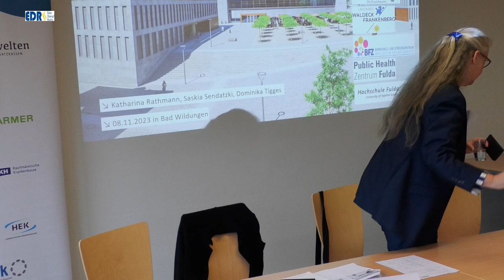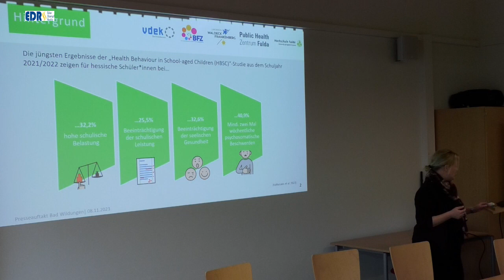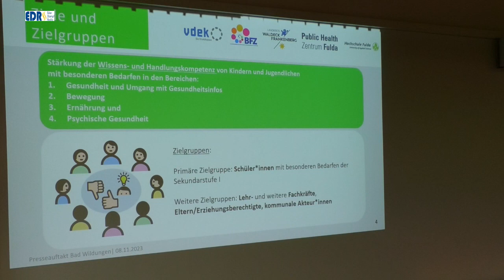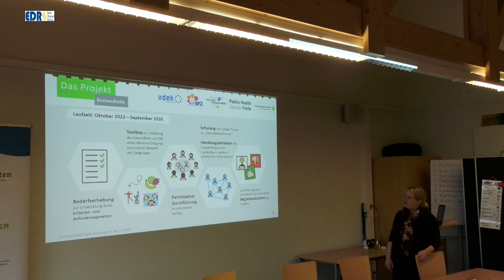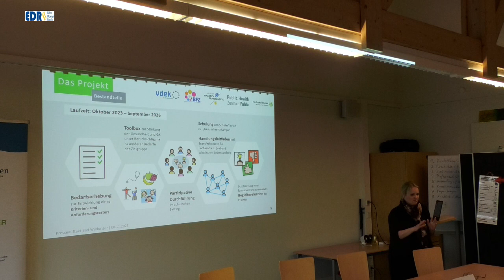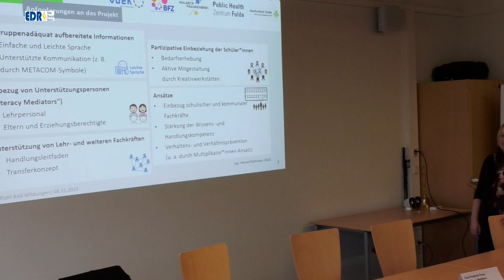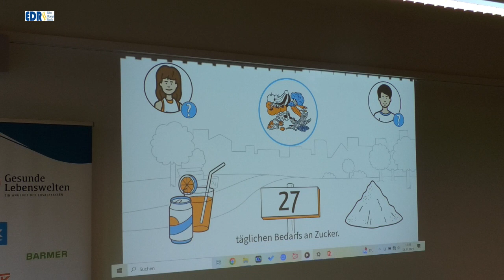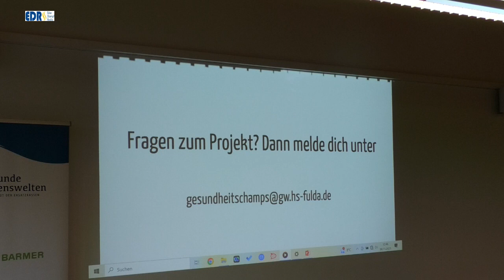Präventionsprojekt Gesundheitschamps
Der Verband der Ersatzkassen e. V. (vdek), Landesvertretung Hessen, in Kooperation mit dem BKK Landesverband Süd, der IKK classic, der KNAPPSCHAFT und der Sozialversicherung für Landwirtschaft, Forsten und Gartenbau (SVLFG) als Landwirtschaftliche Krankenkasse (LKK), die Hochschule Fulda und der Landkreis Waldeck-Frankenberg haben  das Präventions­projekt „Gesundheitschamps - wir wissen um unsere Gesundheit Bescheid“ in Bad Wildungen vorgestellt. Das Projekt wird durch den Verband der Ersatzkassen e. V. (vdek) im Auftrag der Ersatzkassen in Kooperation mit dem BKK Landesverband Süd, der IKK classic, der KNAPPSCHAFT und der SVLFG für drei Jahre gefördert. Das Präventionsprojekt wird aktuell im Landkreis Waldeck-Frankenberg durchgeführt. Zielgruppe sind Kinder und Jugendliche in Inklusions- und Förderschulen. Sie und ihre Lehrkräfte sollen lernen, was sie im Sinne der Prävention für ihre Gesundheit tun können, indem sie (digitale) Gesundheitskompetenzen aufbauen, ein Verständnis für die Dimensionen der Gesundheit entwickeln und erkennen, welche persönlichen und umgebungsbezogenen Faktoren die Gesundheit beeinflussen. Durch die Entwicklung und den Einsatz einer Multiplikatorenschulung können die teilnehmenden Kinder und Jugendlichen zu „Gesundheitschamps“ aus­gebildet werden. Dabei soll unter anderem eine Toolbox helfen, die die Kinder und Jugendlichen bedarfs- und bedürfnisorientiert selbst entwickeln.